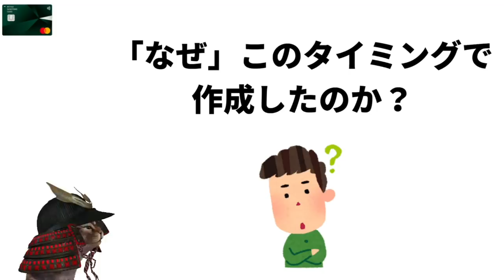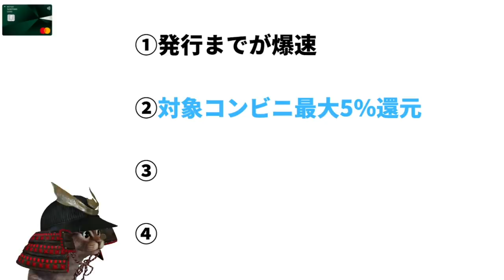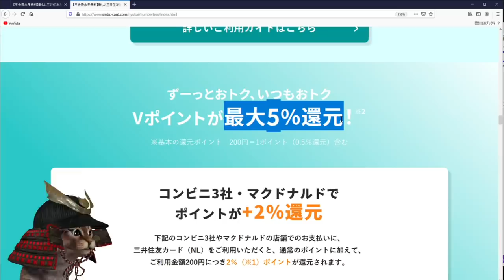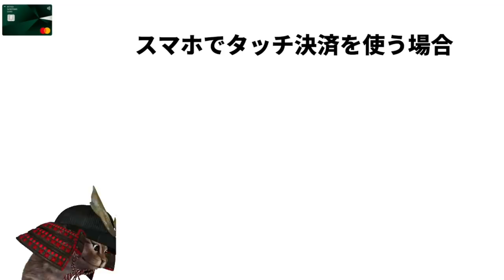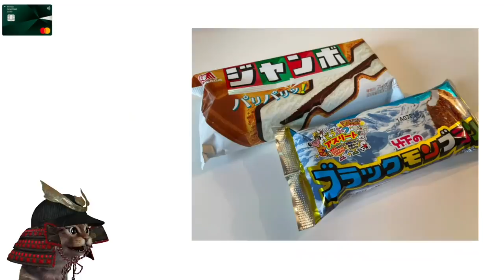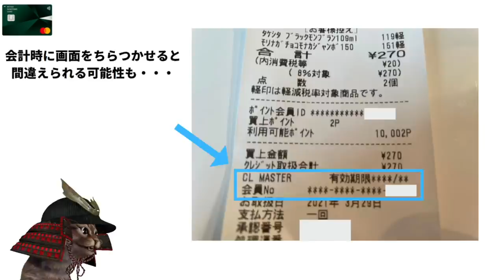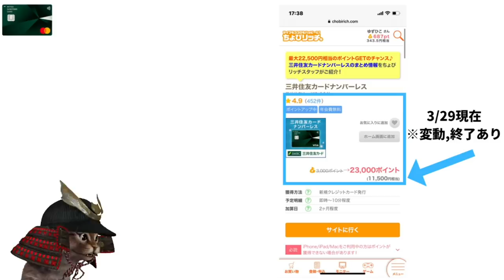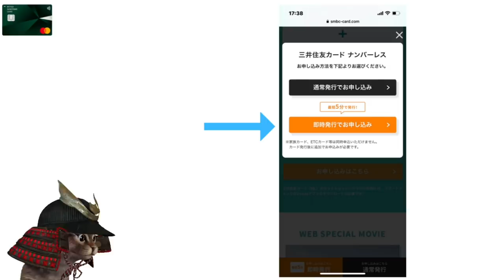4月から強い味方！三井住友ナンバーレス(NL)Masterカードで作成！【セブンイレブン・ローソン・マクドナルド】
【PR】 ポイントサイト「ちょびリッチ」の登録がまだの方は

※ポイントサイトの掲載に関しては日によって変動したり、案件が終了して消えている事もありますのでご了承ください。